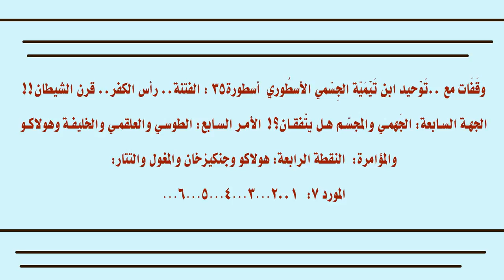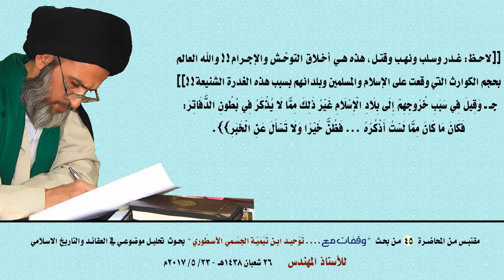غدرة تيمية ‏إجراميّة تسبَّبت‏ بكوارث على الإسلام والمسلمين‎‏ وبلدانهم‎ !!!